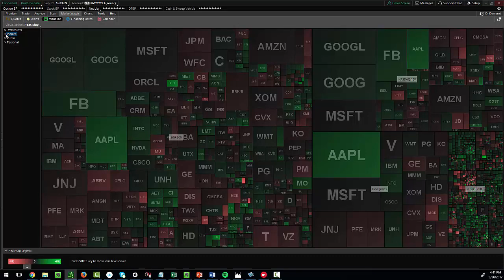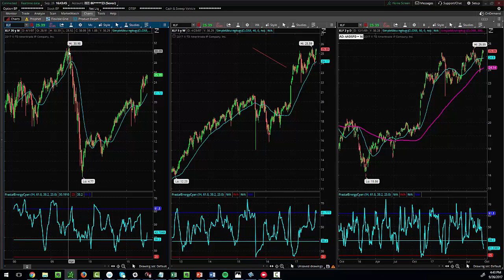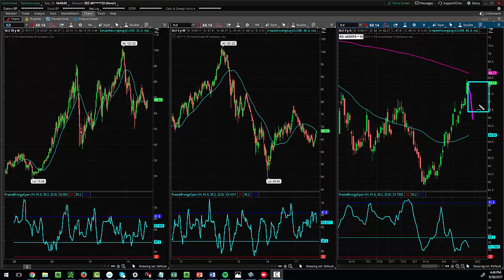Why is the Russell 2000 Leading Markets?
The overall indices are showing signs of exhaustion.  That typically means that some industries are up and some are down canceling out each other on the overall indices.  In tonight's video newsletter update we focus on the industries that are up.  Watch the video for trading opportunities to keep a close watch on... To discover more about profiting and protecting yourself to the downside get unlimited access to the on-demand recording of the, "The Next Big Short" class - Sign up